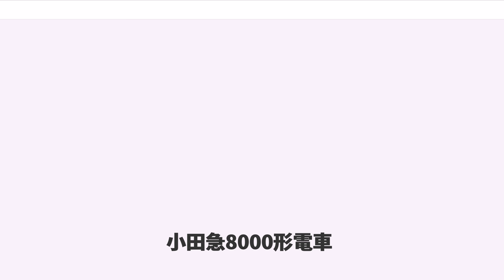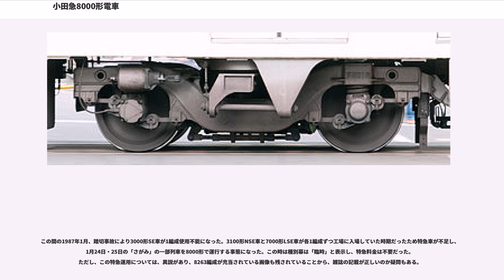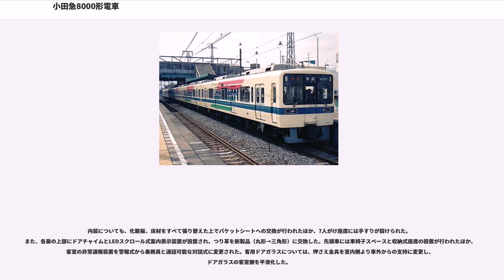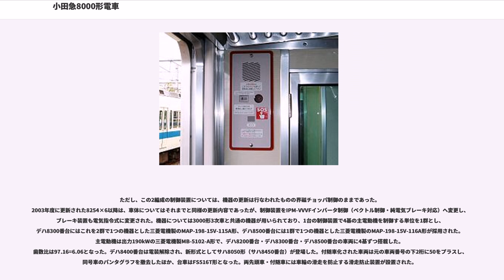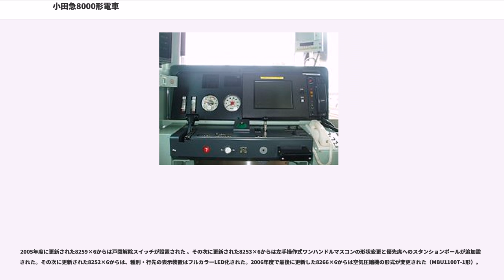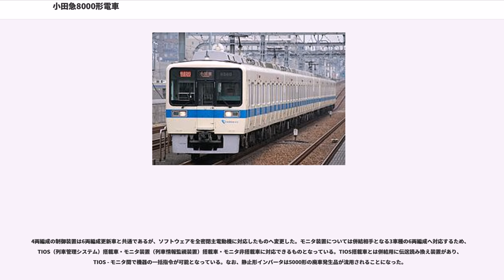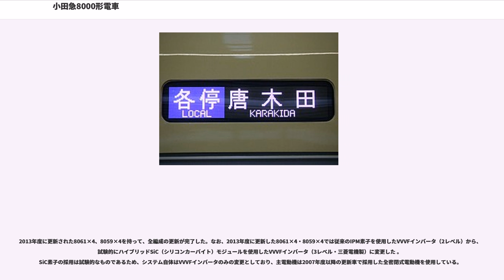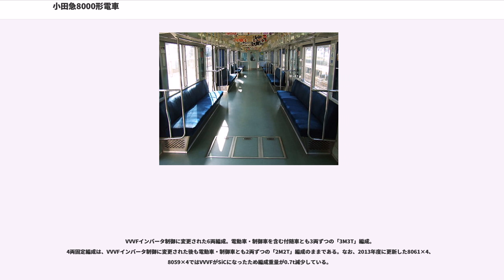小田急8000形電車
小田急8000形電車（おだきゅう8000がたでんしゃ）は、小田急電鉄（小田急）が1982年（昭和57年）から1987年（昭和62年）まで導入を行なった通勤車両である。

輸送力増強と通勤車両の大型化のため、各駅停車から急行にまで運用可能な汎用通勤車両として登場した。9000形以来約11年ぶりのモデルチェンジが行われ、1982年（昭和57年）から1987年（昭和62年）までの間に4両固定編成と6両固定編成が各16編成ずつ、合計160両が製造された。2002年から車体修理が開始され、2003年（平成15年）以降はVVVFインバータ制御方式への改造もあわせて進められている。

小田急では、編成表記の際には「新宿寄り先頭車両の車両番号（新宿方の車号）×両数」という表記を使用しているため、本項もそれに倣い、特定の編成を表記する際には「8052×4」「8257×6」のように表記する。特定の車両については車両番号から「デハ8100番台」などのように表記する。

小田急で1969年から大型通勤車両として導入が継続されていた5000形は、13年間の増備によって1982年までに合計180両が製造され、車両運用や保守の面からみて適正な車両数となった。この間に進歩した鉄道車両の技術動向を踏まえ、次世代の車両を開発するという機運が生じ、省エネルギー・保守の容易化・長寿命化を主眼とした車両を開発することになった。

2600形は各駅停車用の車両として、5000形は急行用の車両として製造された車両であったが、新型通勤車両は各駅停車・準急・急行のいずれの種別にも使用可能な仕様とすることとした。また、高性能車の他形式と相互に連結可能とした上で、箱根登山線への直通運転も可能な仕様とすることになった。

このような条件を踏まえた開発・設計が行われ、登場したのが8000形である。

本節では、登場当時の仕様を基本として、増備途上での変更点を個別に記述する。更新による変更については沿革で後述する。

8000形は全長20mの車両による4両固定編成と6両固定編成が製造された。形式は先頭車が制御車のクハ8050形で、中間車は電動車のデハ8000形である。車両番号については、巻末の編成表を参照のこと。

先頭車・中間車とも車体長19,500mm・全長20,000mmで、車体幅は2,900mmの全金属製車体である。外板は厚さ3.2mmの耐蝕性鋼板を採用した。腐食防止対策の観点から、屋根と雨樋の部分には全面的に厚さ1mmのステンレス板を採用し、床板もステンレス製のキーストンプレートとしたほか、側梁の溶接はそれまでのスポット溶接から突き当て全周溶接に変更した。また、台枠については、それまでの小田急の車両では台車の心皿部分が凸形となった構造であったが、8000形では平台枠に変更し、台車ボルスタ部分と車体中心部を個別に製作した上で溶接する方式とした。

正面は大型曲面ガラスを用いたスケルトン構造とし、窓回りの柱を黒色とすることによって大きな1枚窓のような感覚を与えるものとする一方で、安全対策上から貫通扉を残し、貫通路脇には手すりを設置した。行先表示器・種別表示器や通過灯などは前面ガラス内に収められている。前照灯と尾灯については角型で、一体化したものを運転席・助士席の窓下に配置した。側面客用扉は4箇所で、いずれも1,300mm幅の両開き扉である。なお、乗務員室の奥行が5200形より約100mm広くなったことから、乗務員室直後の戸袋窓設置は省略されている。落成当初は正面貫通扉に青帯が回り込んでいないデザインであったが、報道発表時点で貫通扉にも青帯が入ったものに改められている。

側面窓は、9000形では1段下降窓としていたが、下降窓の特性から雨水が車体内部に入り込み、防錆対策を行っても腐食の進行がみられた。この経験から、8000形では側窓と水受けを完全に一体としたアルミニウム製ユニット窓とすることで完全防水化を図った。水受けにたまった水は水抜きパイプで車体外部に排出される。窓そのものはサッシレスタイプとして、走行中の窓枠接触音の解消を図った。車体に直接ユニット窓を取り付け、境界部分はシール材でカバーする方法とし、側面窓外周にはアルミの縁取りがされた状態になった。

車両間の貫通路は1900形から5200形まで続いた広幅貫通路ではなく、800mm幅の狭幅貫通路とし、保安度と空調効果の向上と...